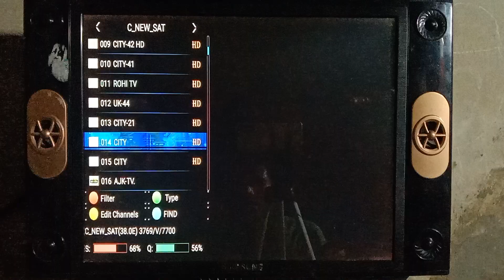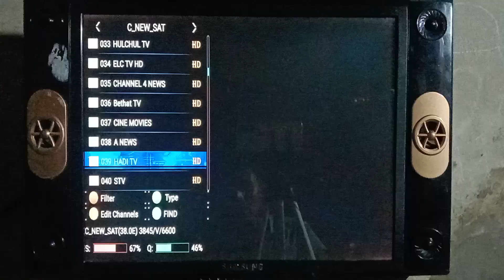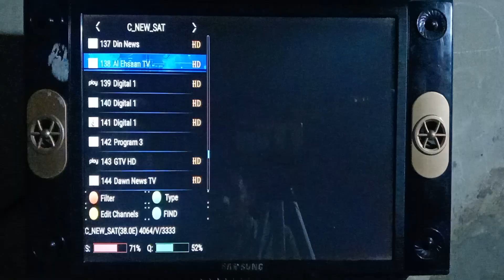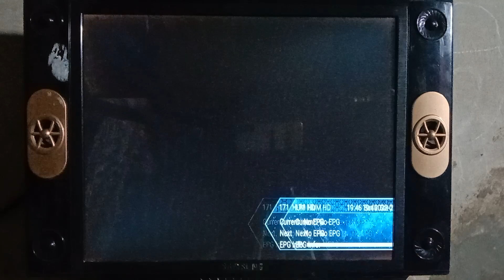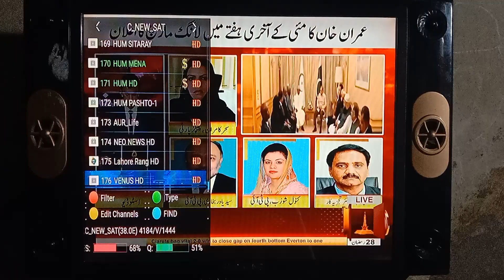Paksat 38E Satellite latest update latest channel list on 6 feet new dish 30 April 2022.